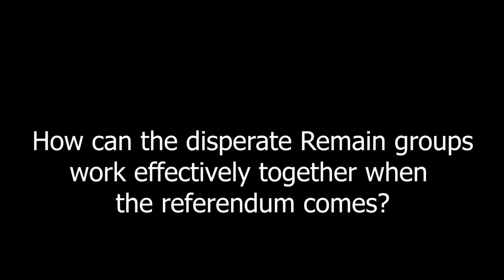The Great Northern Brexit Conference 2018 - Breakout Session 2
How can the disparate Remain groups work effectively together when the referendum comes?
Chair: Richard Sadler, Chair, North Yorkshire for Europe
Speakers -
Richard Corbett, MEP, Yorkshire and The Humber
Eloise Todd, CEO, Best for Britain
Mike Galsworthy, Campaigner, Founder, Scientists for EU